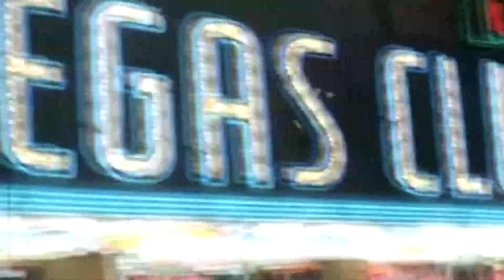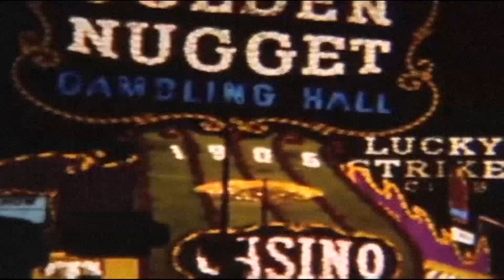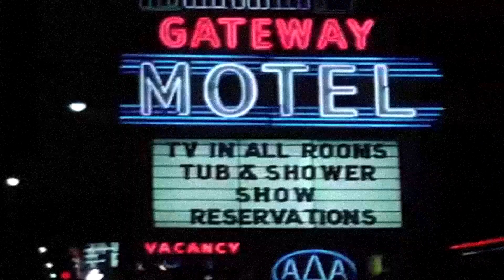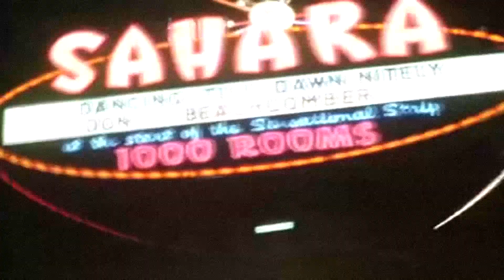vegas lights - p!atd (slowed + reverb)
ain't it so, ain't it so perfect
our cynical minds will make it totally worth it
so give it to me now, we're lost in a dream now
do it (5-4-3-2) one more time